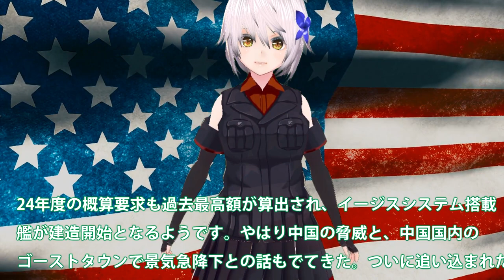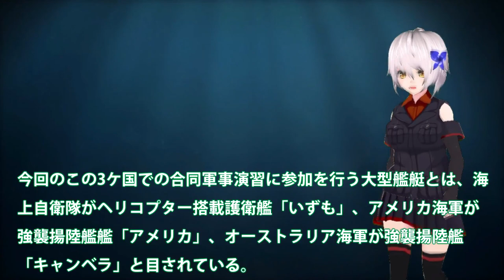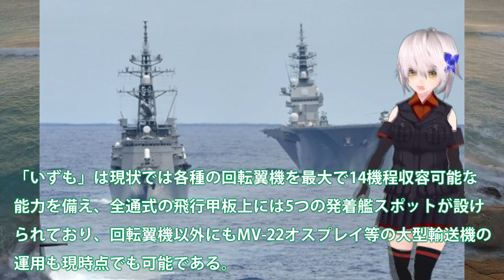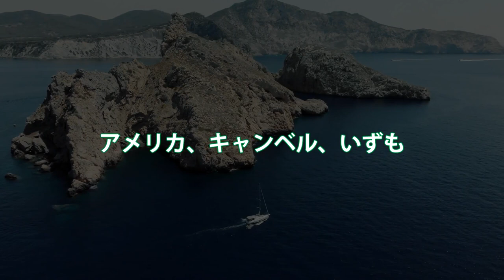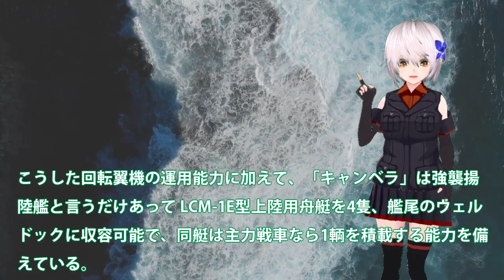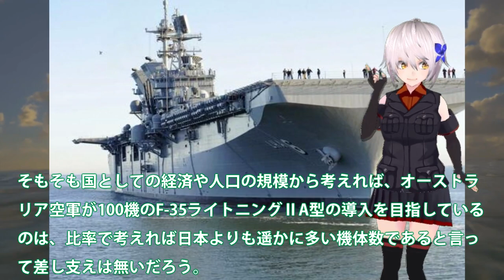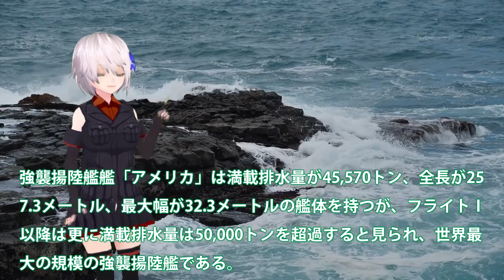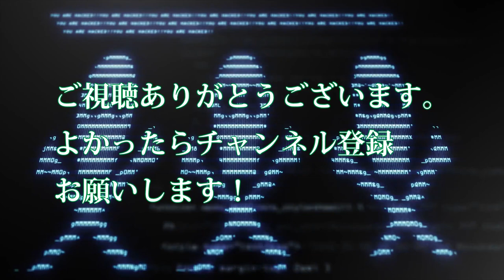【軍事解説】海自護衛艦いずも南シナ海でついに始動か！アメリカ、キャンベル、いずも合同演習＃南シナ海の覇権をかけた演習幕開け？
引用・転載「出典：海上自衛隊ホームページ」
引用・転載「出典：航空自衛隊ホームページ」
引用・転載「出典：陸上自衛隊ホームページ」

【自衛隊】緊張の一瞬！緊急着陸する爆装したF-2戦闘機 / JASDF F-2 Viper Zero Emergency Landing!!
【自衛隊あるある】師団行事の射撃準備中に 先輩から怒られる後輩自衛官がんばれ！ 155mm榴弾砲FH70
【銃発射2人死亡】18歳自衛官候補生逮捕 「自衛隊の銃管理は世界最高レベルだが、隊員のメンタル管理はどうだった？」...銃器専門家が指摘